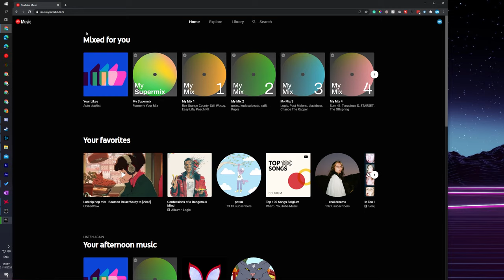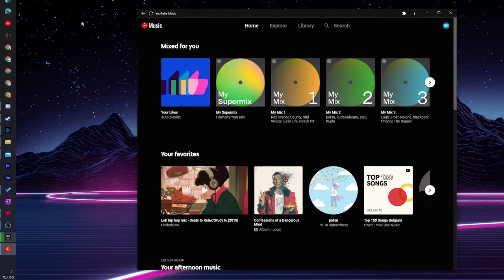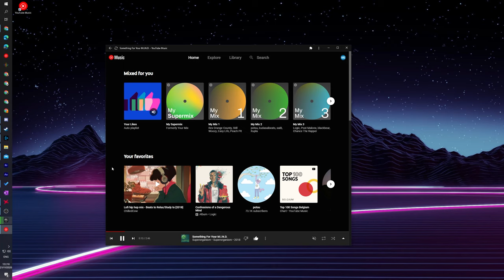How to Add YouTube Music as a Desktop App!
Hey, guys, my name is Scoby Tech and in today's video, I am going to be showing you how to add youtube music as a desktop app!

0:00 Intro
0:20 YouTube Music Desktop App
2:08 Outro